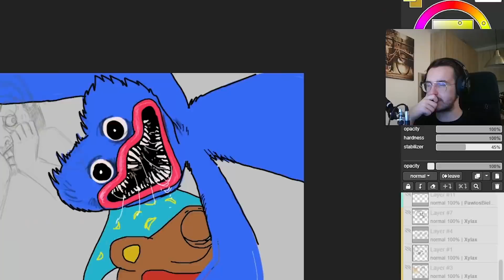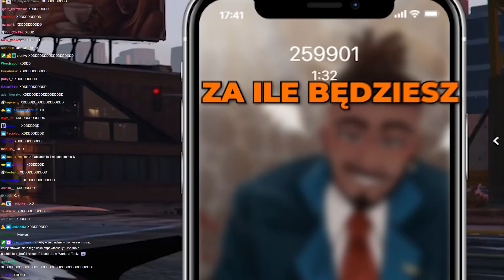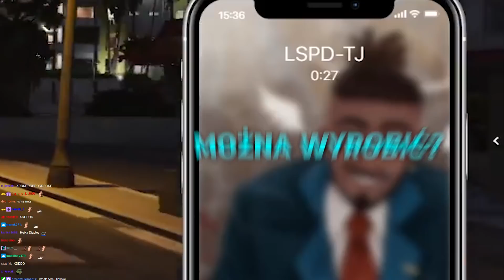DIABLES walczy o WOLNE MIASTO PALETO (FUNNY MOMENTS #8)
Hejka dzisiaj zobaczycie jak Diables gra w GTA RP! Dia jako wielki magnat i właściciel całej masy biznesów, walczy o wolne miasto paleto, sami zobaczcie jak mu to wychodzi... do tego IRL ze smerfem i kilka innych gier...